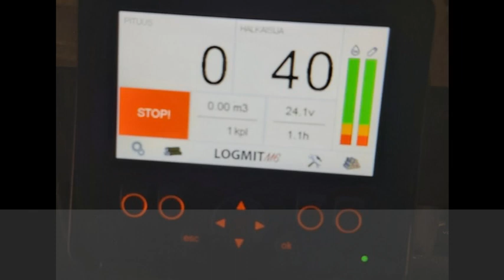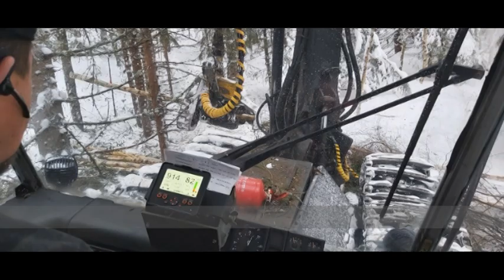Logmit m6 asennus Ponsse Barboon